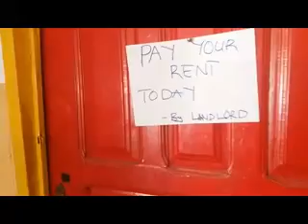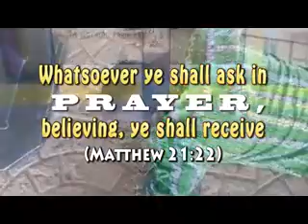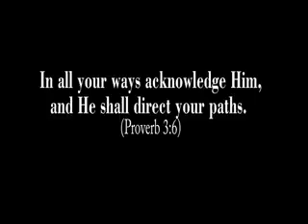This man's final action is the best